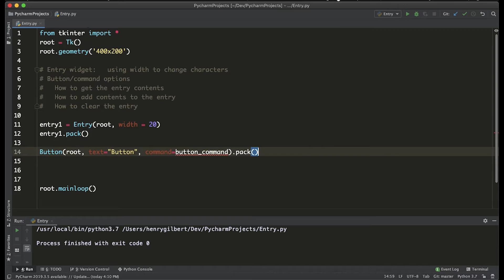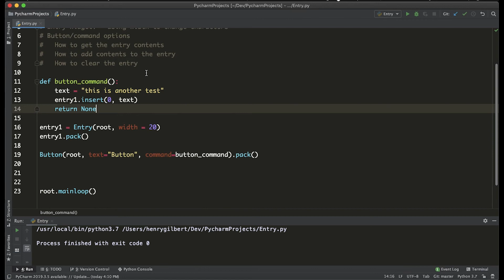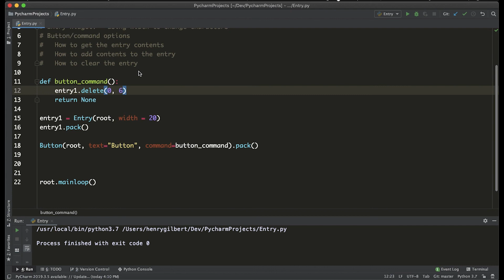TKinter: Entry Widget Tutorial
Tutorial showing how to use the entry widget in Python's GUI library, TKinter. Entries allow you to type text and manipulate fields within your program. This is NOT the Text widget, which functions similarly to the Entry widget, however, the Entry widget is limited to 1 row of text, while the Text widget can have multiple rows. This video covers how to specify the length of your entry, as well as how to use the basic commands of get(), insert(start_index, text), and delete(start_index, end_index).

Any feedback, suggestions, or questions would be greatly appreciated. Good luck with your coding!

ABOUT ME: I am a recent graduate from the University of Tennessee Knoxville, and I am on a mission to provide educational and informative content in the realm of engineering. This can range from programming lessons to videos about mechanics of materials, to circuits, and beyond! Most of the lessons I learned in college came not through the classroom, but the time I spent learning things by myself through online communities such as YouTube. I hope to give back to the community by providing valuable content to my viewers.